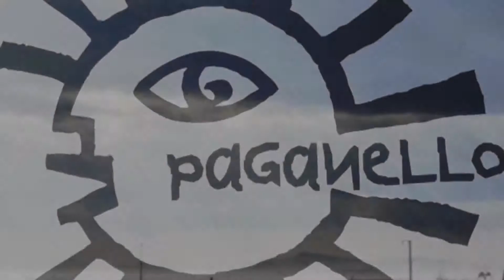Paganello 2006 'Acrobatic Freestyle Frisbee Challenge' ~ Cusma, Meola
Welcome to the Paganello Acrobatic Freestyle Frisbee Challenge 2006 held in Rimini beach:
~ Category: Open Pairs (two people)
~ Round: Semifinals
~ Team: Andrea Meola and Antonio Cusma'
Ace team from Milan with a superb routine!